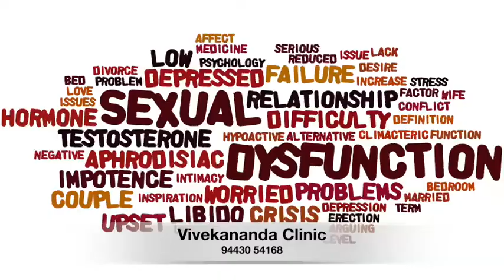ஆண்மைகுறைவு பற்றிய சந்தேகங்களும் விளக்கமும் - Impotency Erectile Dysfunction Treatment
ஆண்மைக் குறைபாடு என்றால் என்ன?
இதில் பல வகைகள் இருந்த போதும் ‘ஆண்குறி விறைப்படையாமல்’ இருப்பது மிக முக்கியமானதாகும்.

உடலுறவின்போது ஆண் உறுப்பு போதிய அளவு விறைப்படையாமல் போவதால் உடலுறவு முழுமை பெறாமலிருக்கும். இது ஓரிரு முறை ஏற்பட்டால் அதனை பெரிய குறைபாடாகக் கூறமுடியாது. இருப்பினும் இது தொடர்ச்சியாக நிகழும்போது அது  Erectile Dysfunction என்று அழைக்கப்படுகிறது.

 ஆண்களில் கிட்டத்தட்ட பத்தில் ஒருவருக்கு விறைப்பின்மை ஏற்படுவதாகக் கூறப்படுகிறது.
 சிலருக்கு விறைப்பின்மை லேசாகவும் சிலருக்கு மிகக் கடுமையாகவும் பல்வேறு நிலைகளில் ஏற்படக் கூடும்.
 வயது அதிகமாகும்போது விறைப்பின்மை ஏற்படுவதற்கான சாத்தியம் அதிகமாகும். இளைஞர்களுக்கு விறைப்பின்மை ஏற்படுவது பெரும்பாலும் உள்ளம் சார்ந்ததே.
நிறைய பேர் விறைப்பின்மை குறைபாடை மறைத்து நண்பர்களிடம் வாய்ச்சொல்லில் வீர்ர்களாக காண்பித்துக்கொள்வார்கள். ஆனால் படுக்கை அறையில் நடக்கும் உண்மை வேறு.
இதன் முக்கியமான விஷயம் என்னவென்றால் 90 சதவிகிதமானவர்கள் அதனை வெளியே சொல்லாமல் மனதில் வைத்துக் கொண்டு கஷ்டப்படுகிறார்களே தவிர சரியான மருத்துவ சிகிச்சை பெறுவதில்லை.

விறைப்பின்மைக்கான காரணம்:
பலருக்கு இது ஒரு உடல் சார்ந்த நோயாகும். விறைப்பின்மை வேறு நோய்களின் வெளிப்பாடாக கூட இருக்கலாம்.
 ஆண் ஹார்மோனான டெஸ்டோஸ்டீரான் குறைபாடு மற்றொரு காரணமாகும்.
 நீரிழிவு (சர்க்கரை நோய்) ஒரு முக்கிய காரணமாகும். நிறைய நீரிழிவு நோயளிகளை இப்பிரச்சனை பாதிப்பதாக ஆய்வுகள் கூறுகின்றன.
 போதைப் பொருள் உபயோகித்தல் மற்றொரு முக்கிய காரணமாகும். புகைத்தல், மது குடித்தல்,மற்ற போதைப்பொருள் பயன்படுத்துதல் விறைப்பின்மையை அதிகப்படுத்தும்.
 சிலருக்கு இது மன உணர்ச்சிகளோடு தொடர்புள்ள பிரச்சனையாகும். மன அழுத்தம், மனச்சோர்வு, மனக்கவலை போன்ற உளவியல் பிரச்சனை உள்ளவர்களுக்கு இது ஏற்படுவதற்கான வாய்ப்பு மிக அதிகமாகும்.
 உடலுறவு பற்றிய பதற்றம் (Sex Performance Anxiety), உடலுறவு கொள்ளப் போகும் பெண்ணுடனான உறவில் உள்ள உரசல் (Relationship Failure, Fear of intimacy) போன்றவையும் காரணமாக இருக்கலாம்.
 சிலருக்கு சிறு வயதிலிருந்து அதிகப்படியான கைப்பழக்கம் இருந்தால் உடல் மற்றும் உளவியல் ரீதியாக விறைப்பின்மை ஏற்படலாம்.
 புரஸ்டேட் நோய், முதுகு தண்டில் ஏற்படும் பிரச்சனை ஆகியவற்றிற்கான அறுவை சிகிச்சையின் பின்விளைவாகவும் இது ஏற்படலாம்.
 வேறு நோய்களுக்கு உபயோகிக்கும் மருந்துகளின் பக்கவிளைவாகவும் இக்குறைபாடு ஏற்படலாம். இரத்த அழுத்தத்திற்கு உபயோகிக்கும் மாத்திரை, மனச் சோர்வுக்கு உபயோகிக்கும் மருந்துகள், தூக்க மருந்துகள், குடலில் அமிலம் சுரப்பதைக் குறைப்பதற்காக உபயோகிக்கும் மாத்திரை போன்றவை சில மருந்துகளாகும்.
 மருந்து காரணம் எனக் கருதினால் உடனடியாக அதனை நிறுத்தி ஏற்கனவே உள்ள நோயை அதிகரிக்கச் செய்து விட வேண்டாம். மருத்துவருடன் கலந்து ஆலோசித்து அதற்கான மாற்று மருந்தை உபயோகிக்க வேண்டும்.

விறைப்பின்மை உள்ளம் சார்ந்ததா அல்லது  உடல் சார்ந்ததா?
 பலருக்கு இது உடல் சார்ந்ததாகவும், சிலருக்கு உள்ளம் சார்ந்ததாகவும் இருக்கிறது

இதனை வேறுபடுத்தி அறிவது எப்படி?
மனநிலை சார்ந்த அறிகுறிகள்
 திடீரென விறைப்பின்மை ஏற்படும்,
 சில நாட்கள் விறைப்பு ஏற்படும், சில நாட்கள் விறைப்பு ஏற்படாது,
 பொதுவாக 40க்கு உட்பட்ட வயதினருக்கு உள்ளம் சாரந்த ஆண்மைக் குறைபாடு ஏற்படலாம்.
 தினமும் அதிகாலையில் தூக்கத்தின்போது ஆண்களுக்கு தானாக உறுப்பு விறைப்படையும். இது இயல்பானது. சிலருக்கு தினமும் இல்லாமல் சில வேளைகளில் மட்டும் அதிகாலை விறைப்பு ஏற்படுகிறதெனில் அது உள்ளம் சார்ந்ததே.
 உடலுறவில் ஆர்வமற்றுப் போவதும் உள்ளம் சார்ந்த்தே.

உடல் சார்ந்த அறிகுறிகள்
 ஆண்மைக் குறைபாடு படிப்படியாக தோன்றி வரவர மோசமாகும்.
 எப்பொழுதுமே விறைப்பு ஏற்படாதிருத்தல்.
 பொதுவாக 40க்கு மேற்பட்ட வயதினருக்கு ஏற்படும் விறைப்பின்மை.
 நிரந்தரமாக அதிகாலையில் தானாக ஆணுறுப்பு விறைப்படையாமல் போதல்.
 உடலுறவில் ஆர்வம் இருந்தபோதும் ஆணுறுப்பு விறைப்படையாமல் போதல்.

மருத்துவ பரிசோதனை
மேற் கூறிய அறிகுறிகள் இருந்தால் மருத்துவ ஆலோசனை பெறுவது அவசியமாகும்.

பிரச்சனை உள்ளவருக்கு டெஸ்டோஸ்டீரான் குறைபாடு இருக்கிறதா என அறிய இரத்தப்பரிசோதனை செய்ய பரிந்துரைப்பார்.

ஆண்குறியின் வளர்ச்சி, மார்பின் அளவு, முக ரோமங்களின் வளரச்சி வேகம் ஆகியவை பரிசோதிக்கப்படும்.

நீரிழிவு, உயர் இரத்த அழுத்தம் ஆகியன பரிசோதிக்கப்படும்.

சிகிச்சை
 நீரிழிவு, உயர் இரத்த அழுத்தம் இருந்தால் அவற்றைக் கட்டுப்பாட்டிற்கு கொண்டு வருவது அவசியம்.
 புகைத்தல், மதுப்பழக்கம் ஆகியவற்றை குறைக்க வேண்டும். அல்லது நிரந்தரமாக நிறுத்துவது மிகச் சிறந்தது.
 நவீன மருந்துகள் ஆண்குறி விறைப்படைதல் குறைபாட்டிற்கான சிகிச்சையைப் பொறுத்த வரையில் நல்ல பலனைக் கொடுக்கின்றன.
 ஆயினும் அண்மையில் பக்க வாதம், மாரடைப்பு ஆகியன வந்தவர்கள் இவற்றைத் தவிர்ப்பது நல்லது.அல்லது மாரடைப்பு வருவதற்கான நிலையில் உள்ள இருதய நோயாளர்கள் (Unstable Angina) தவிர்க்க வேண்டும்.
 நெஞ்சு வலிக்கு Trinitrate  உபயோகிப்பவர்கள் அதனுடன் நவீன மருந்துகளை சேர்த்து உபயோகிக்கக் கூடாது.

நவீன மருந்துகளை பொருத்தவரையில் உடனடி பலன் இருந்தாலும் நிறைய பக்க விளைவுகள் உண்டு.

ஹோமியோபதி மருத்துவம்
ஆண்மைக்குறைபாடு & விரைப்பின்மைக்கு நோயின் அறிகுறிகளுக்கேற்ப்ப பக்க விளைவுகள் இல்லாத பாதுகாப்பான மருந்துகள் உள்ளன.
அனுபவம் வாய்ந்த ஹோமியோபதி மருத்துவரை ஆலோசித்து சிகிச்சை பெற்றால் நல்ல பலனடையலாம்.